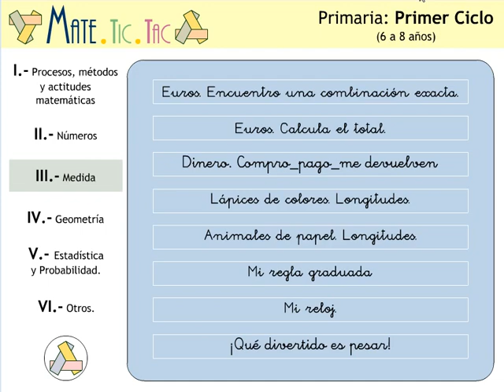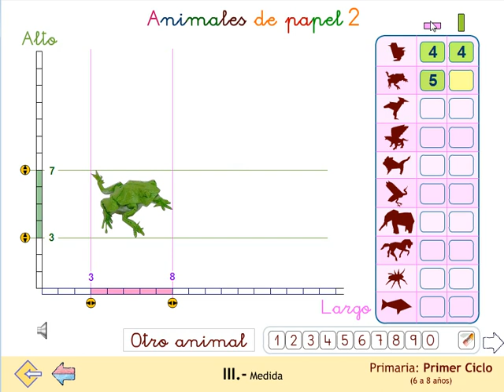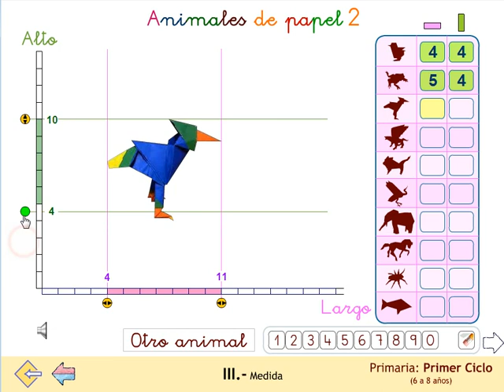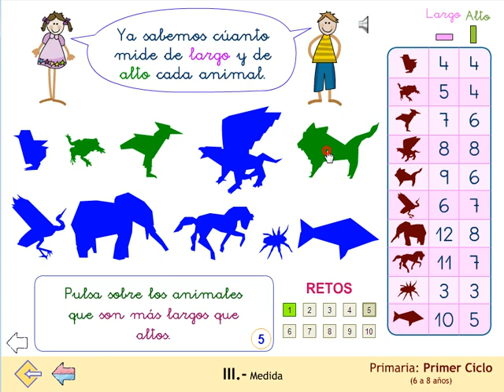Midiendo longitudes . Animales de papel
Matemáticas. Medida y estadística para niños. Medida de longitudes con unidades no convencionales. Procedimientos. Tratamiento gráfico de la información.